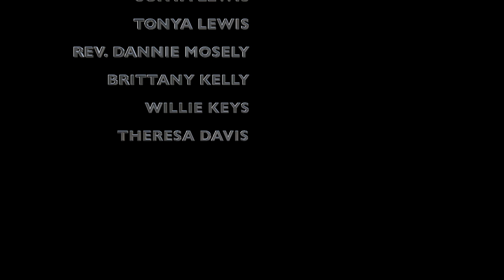Mothers Day 2020